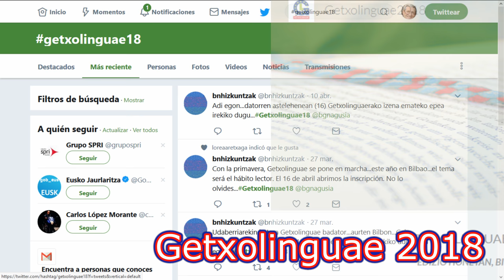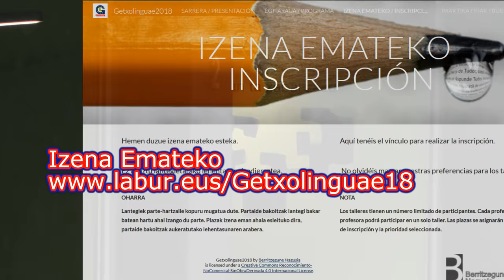Getxolinguae18 Bilbon Maiatzak 24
Getxolinguae18 BILBOn izango da, @BGNagusia-k antolatuta Maiatzaren 24an San Mameseko Ingeniaritza Eskolan.